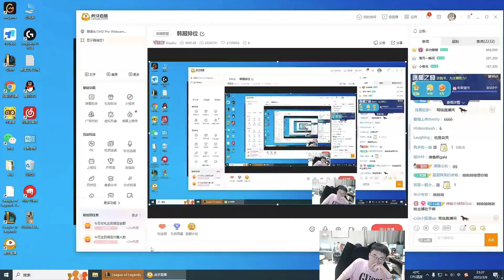小虎排到Wei和Gala：肥墩的豹女我要打个问号，我有不好的印象！